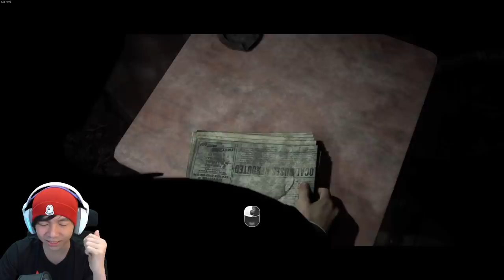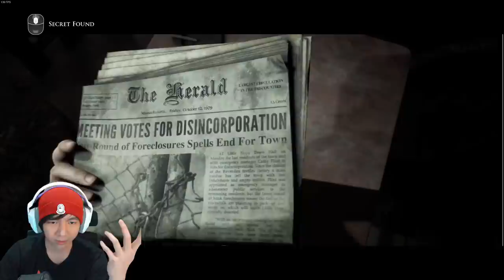Penampakan Mengerikan - Little Hope Indonesia - Part 2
Setelah melihat kejadian Tragis di episode sebelumnya di game Little Hope, sekarang gw melihat penampakan yang mengerikan di game Little Hope ini, dan juga kenak Copyright hix hix nasib tapi mau gimana lagi, oke langsung aja yuk kita teruskan lagi perjalanan mereka ber 5 di game Little Hope ini yang konsepnya juga seperti Sillent Hill, dan apa aja yang akan menanti kita di next episode, kita liat saja :D

Makasih Supportnya

- AL'sic ft. Grant Genske - San Francisco [FSTU Release]
• Support AL'sic: